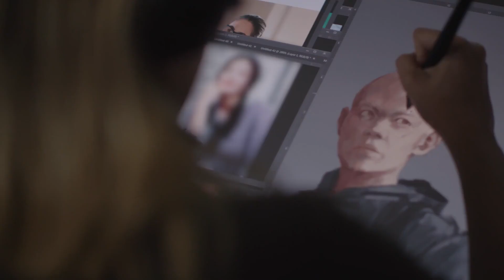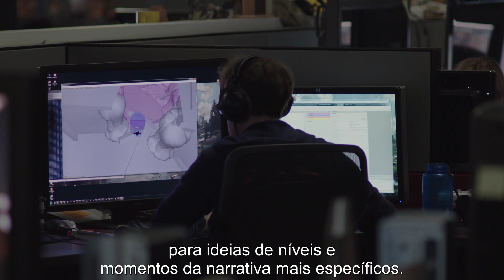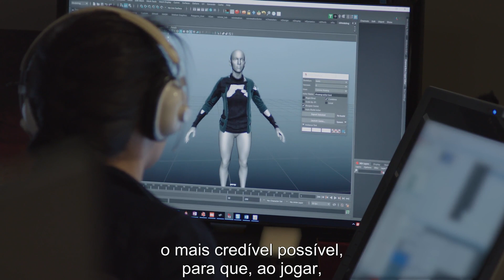The Last of Us Parte II | Dentro dos Detalhes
Antes de embarcares em The Last of Us Parte II com Ellie, fica a saber como é que a equipa da Naughty Dog dá vida ao mundo e às personagens que criou com incríveis detalhes.

The Last of Us Parte II chega à PS4 no dia 19 de junho de 2020.